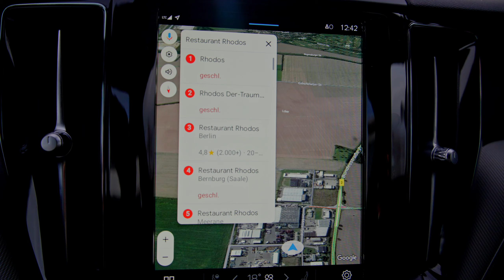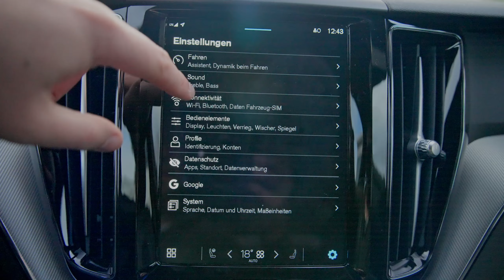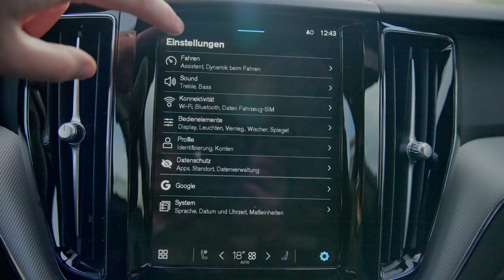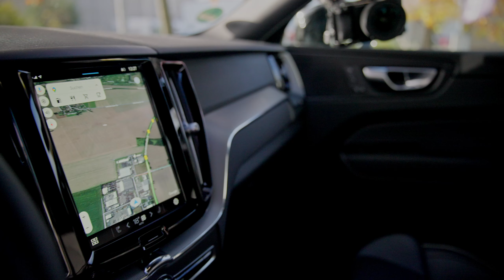Der Volvo XC-60, kann der Schwede mich überzeugen?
Ich suche ein neues Auto - Teil 2

Der Volvo XC-60

Ich bin ganz ehrlich, am Anfang wusste ich nicht ob ich
Volvo überhaupt in meinen persönlichen Vergleich mit
einbeziehen soll. Früher fand ich Volvo ja schon immer
cool. Massive Autos aus dem legendären
Schweden-Stahl. Unzerstörbar und mit einem 5
Zylinder Motor dessen Grundlage von Porsche kreiert
wurde.

ABER dann dachte Volvo das sie die Umwelt retten
müssen und dies kann nur geschehen in dem die Autos
nicht mehr schneller als 180 km/h fahren können.

Diese Art der Bevormundung gefällt mir gar nicht,
nichtsdestotrotz entschied ich mich mir den Volvo
anzuschauen und tatsächlich hat mich dieses
Tempolimit gar nicht gestört.

Warum? Der Volvo ist so unfassbar entspannend. Man
setzt sich rein und hat direkt so ein uriges
Wohnzimmergefühl bei welchem man einfach relaxed.
Kann er sportlich fahren und Landstraßen zackig
nehmen? Ja! Aber irgendwie hat man gar nicht so viel
Lust darauf. Eher entspannt durch die Gegend zu
cruisen.

Dieses Feeling ist mit dem Volvo schon sehr cool und
überrascht mich.

Das Interieur ist eher altbacken. Knöpfe und ein
Infotainmentsystem mit wenig
Einstellungsmöglichkeiten. Google ist direkt integriert
und es funktioniert umwerfend schnell. Ideal für alle die
einfach Auto fahren wollen und nicht "Computer
spielen".

Auf Dauer war mir persönlich das Fahren aber etwas
zu entspannt. Ich bin eben noch jung, liebe es sportlich
zu fahren und eben auch schnell.

Es ist wie ein Besuch bei den Großeltern. Man freut
sich da zu sehen und mal zu entspannen und der
Schnelllebigkeit zu entkommen. Aber man freut sich
dann auch wieder drauf zu Hause zu sein. Vielleicht bin
ich einfach noch nicht alt und/oder reif genug für
dieses Auto.